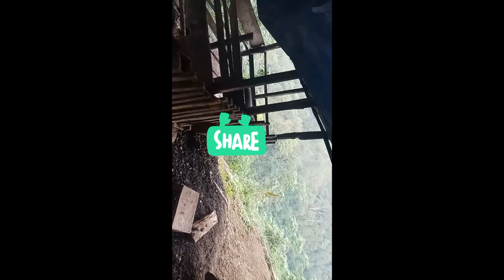kan vawk duhawm tak tak ka lo dah ve leh e